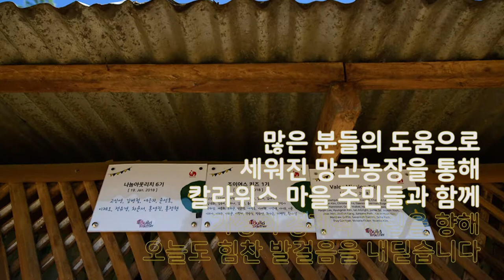망고드림 캠페인의 청년 훈련생 JhunJhun Tapel님의 이야기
필리핀 칼라위스 마을의 경제 자립을 위한
오픈핸즈 '망고드림 캠페인'의 청년 훈련생
JhunJhun Tapel의 이야기를 들어보세요~